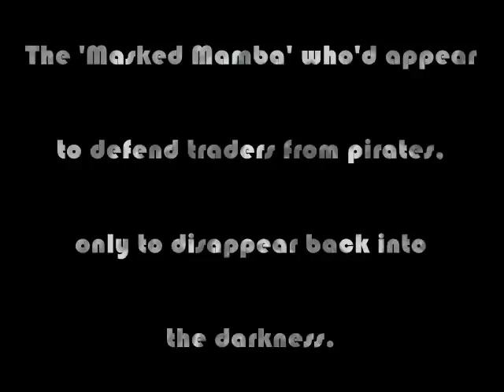Teaser Trailer - "And Here The Wheel"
Teaser Trailer for the novel "And Here The Wheel", an official Elite:Dangeroun novel to be written by John Harper and currently being crowd sourced at indiegogo